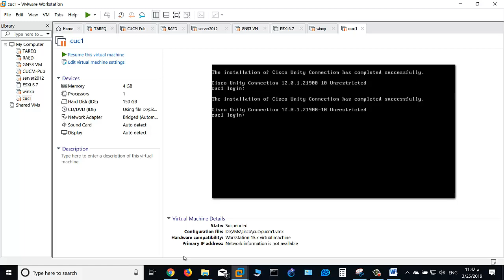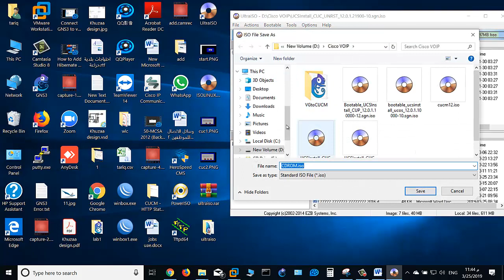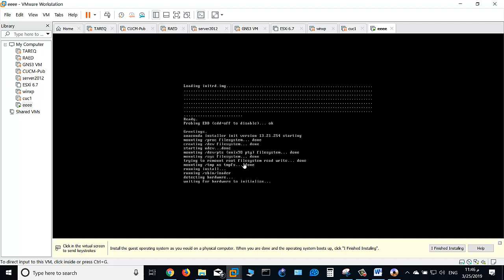Make a bootable CUCM image from a non bootable iso file / Cisco bootable iso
Make a bootable CUC image from a non bootable iso file , convert non-bootable iso image to bootable iso file .
Download cisco cucm bootable iso file
Download cisco cuc bootable iso file
How to add ip phone in cucm using Cisco IP Communicator. Adding ip phones to cucm 12. Manual SCCP IP Phone Registration | CUCM Basics Training , How to Register Cisco IP Phones & Connect CallManager , adding ip phone call manager , adding ip phone packet tracer adding ip phone gns3 adding ip phone eve-ng configure ip phone on cucm configure ip phone cisco Implementing IP Phones in CUCM , ip phone registration cisco , Cisco Unified Communications Manager Phone Setup